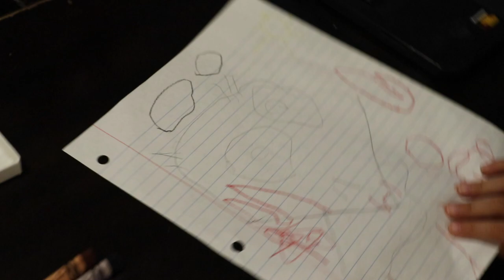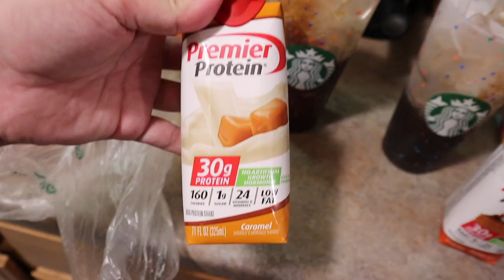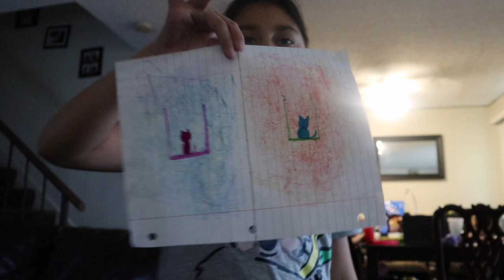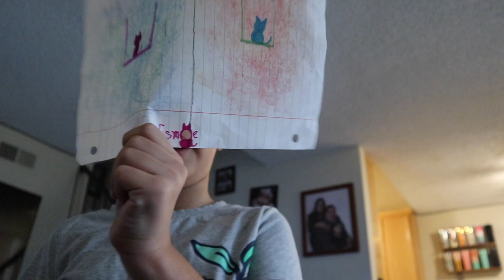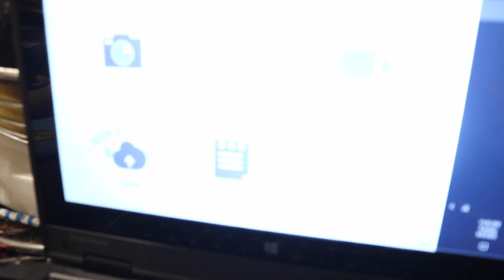DADDY IS TEACHING THE GIRLS MUSIC CLASS? | FULL DAY OF DISTANCE LEARNING | Familia Adventures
Hi guys in today's video was our second  week of distance learning online schooling for our three girls. I chit chat and share our experience of what our second week was and what we thought. I also share some clips of our day during the week of what was going on. Our second week was only was a full day and we started music and art class.

Thank you so much for stopping by our channel and taking the time to watch our video.

By no means we want you to you to feel you have to send something. I feel thankful and grateful just for being here and watching but it has been asked from a couple of viewers so finally set one up ♡

Videos Mentioned
HEAT WAVES, ORANGE SUN, & KFC CHICKEN video

📲 Facebook CrystalEvansyt

Music Info:
Title: Harmony
Artist: Ikson
Genre: Dance & Electronic
Mood: Bright